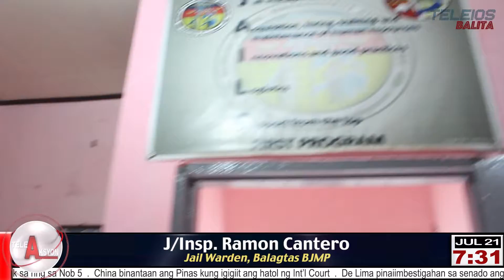Electronic News Gathering (VTR_Teleios TVP)